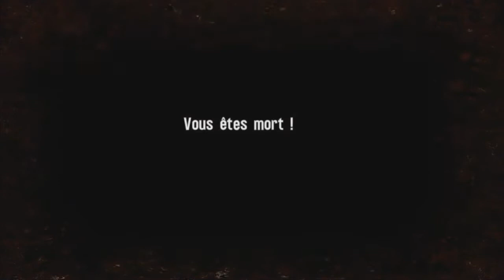Spec Ops : The Line [17] Génocide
Le crash de notre hélicoptère ne nous a heureusement pas été fatal, mais Lugo est porté disparu et Adams semble en bien mauvaise posture. Il ne nous reste plus beaucoup de chemin à faire pour retrouver John Konrad et connaître enfin la vérité...